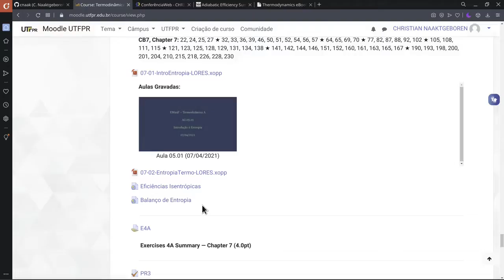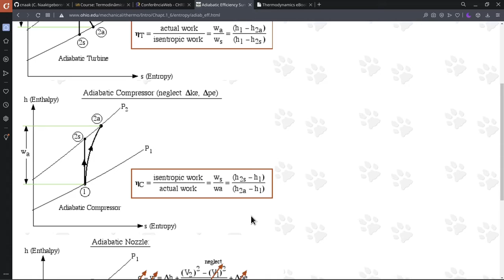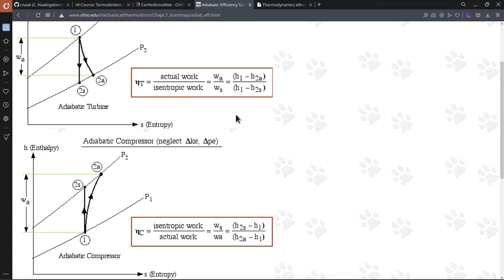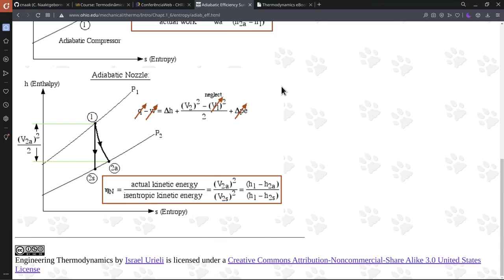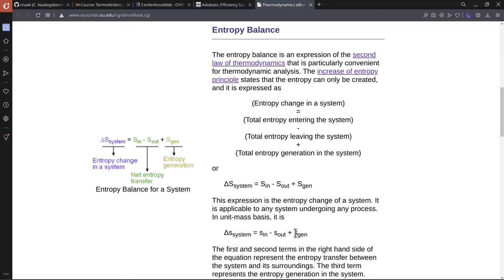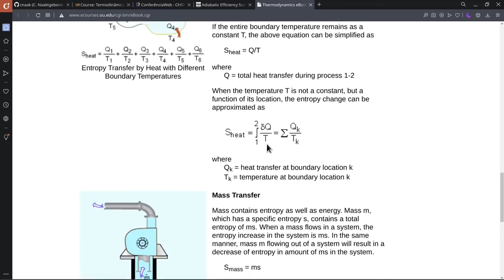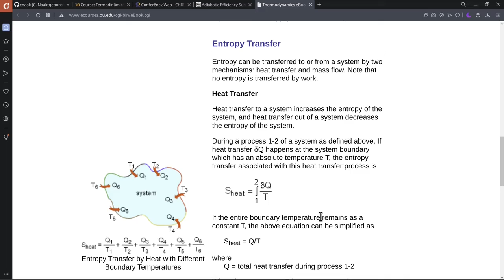EM44F AU.05.02-B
Aula de Termodinâmica A de 28/04/2021 - Entropia na Termodinâmica - Parte B - Eficiências Isentrópicas e Balanço de Entropia

# Chapters

00:00:00 - CNThermSci Intro.
00:00:10 - Eficiências Isentrópicas e Balanço de Entropia
00:00:22 - Eficiências Isentrópicas
00:09:17 - Balanço de Entropia
00:13:26 - CNThermSci Outro